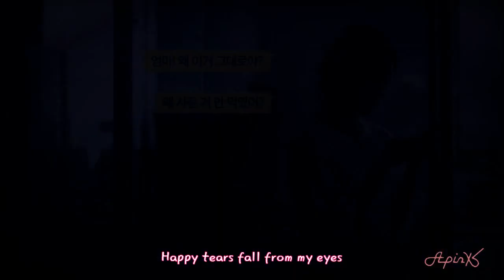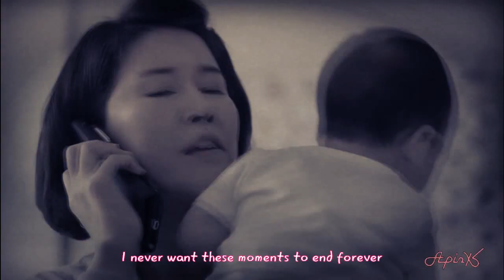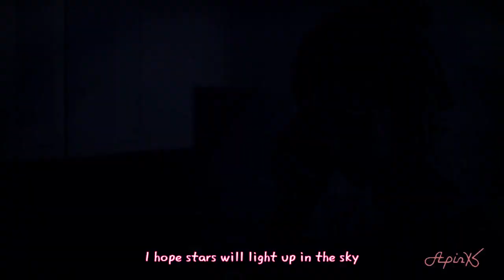APink - 별 그리고.. (Forever Star)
Starring: Hong Yookyung

Subtitle credit: apinks_ @youtube